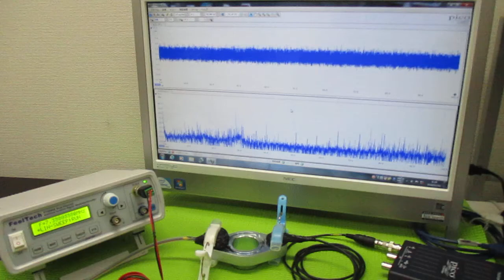オリジナル超音波実験 ultrasonic-labo